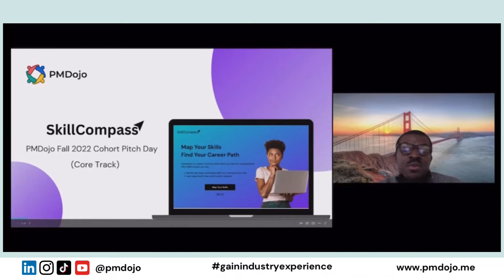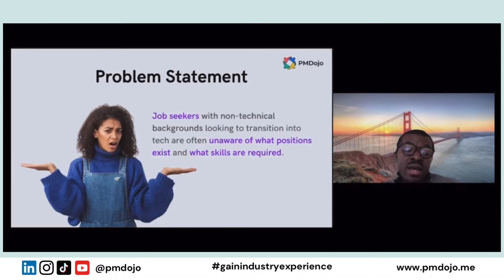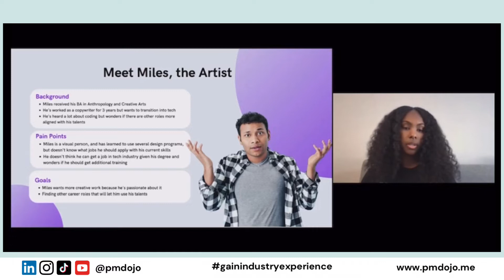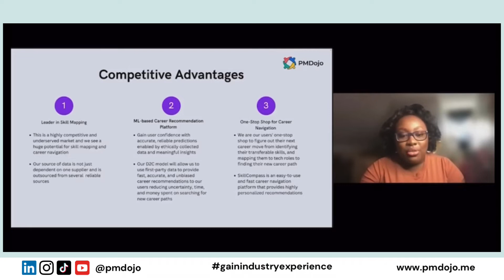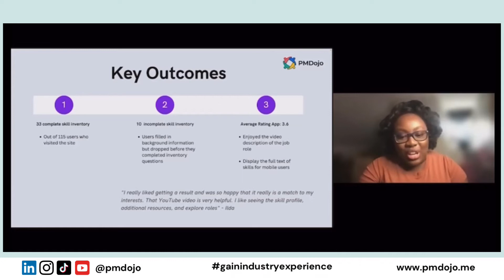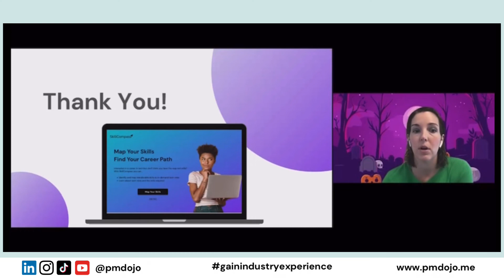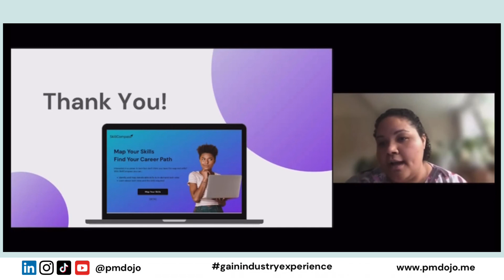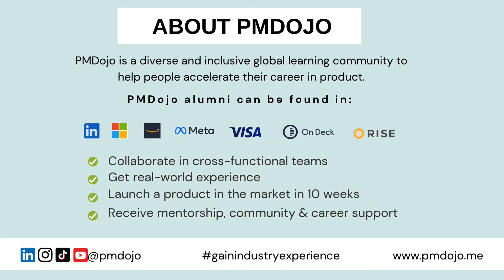PMDojo Fall 2022 Pitch Day | Team SkillCompass | How To Transition Into a Product Role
PMDojo is a diverse and inclusive global learning community to help people in Product grow throughout their careers.

At PMDojo, you get to collaborate as a diverse and cross-functional team to launch a real product and bring it to the market. Gain real-world experience and skills to prove to employers that you have what it takes to be their next team member
Grow your career in product management, product design, UX research or software development.